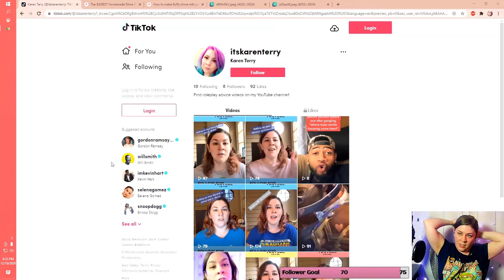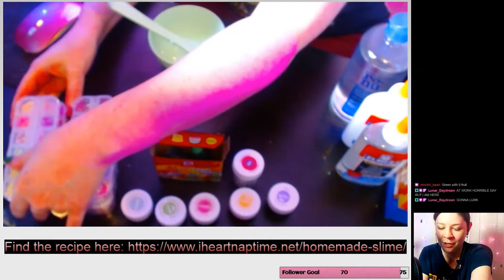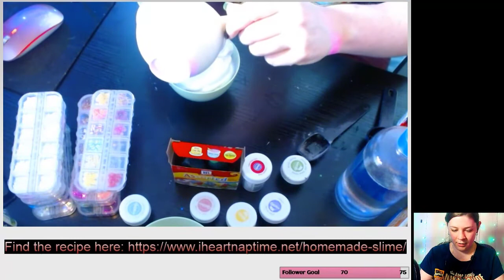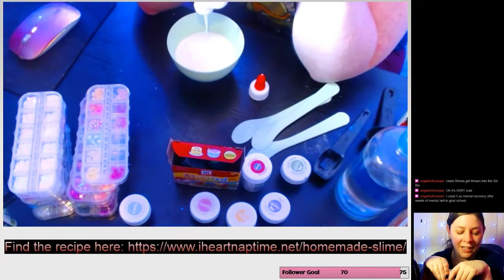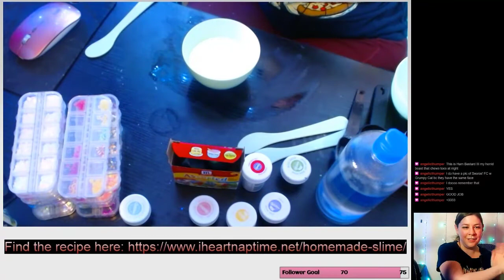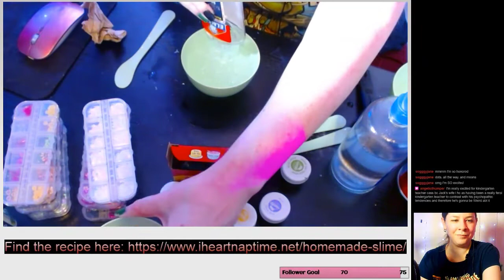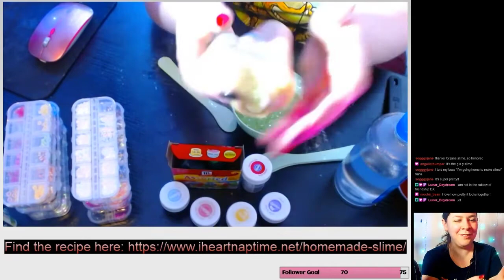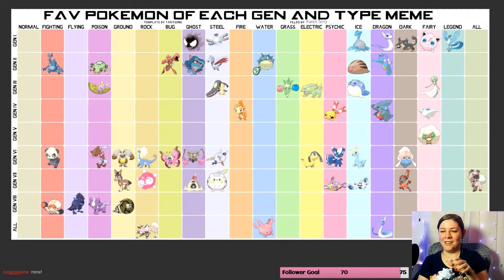SLIME | Artistic License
365 Days of Character Creation

Chapters:
0:00 Introduction
2:59 Previous Episodes of Spare Room
4:50 Let's make some slime!
1:51:28 Pokemon Meme

365 Days of Character Creation